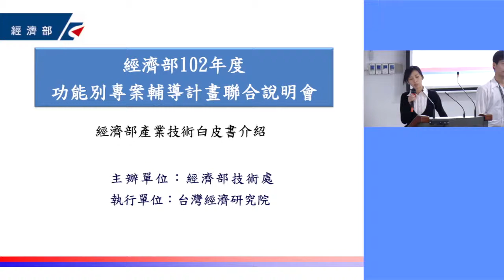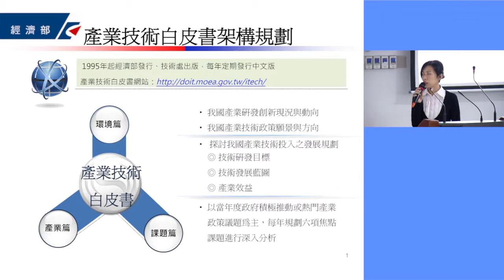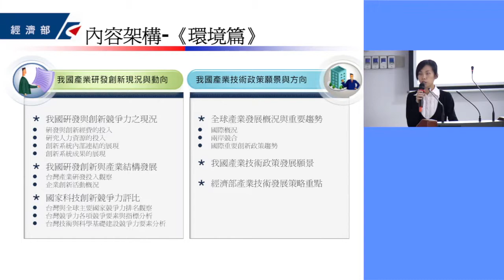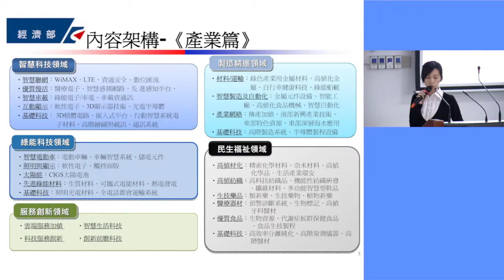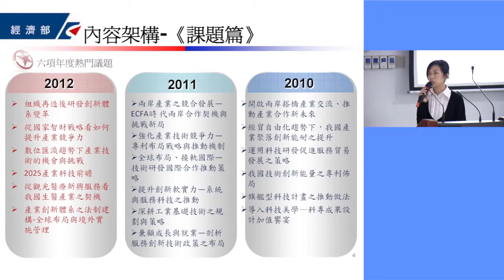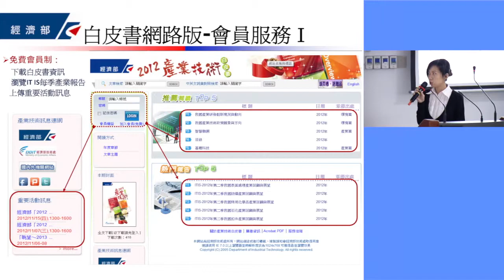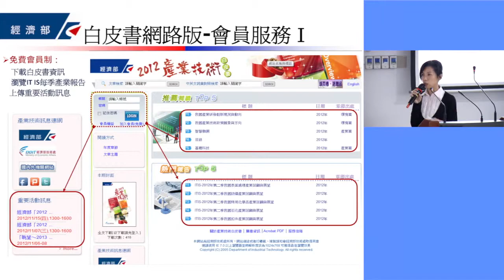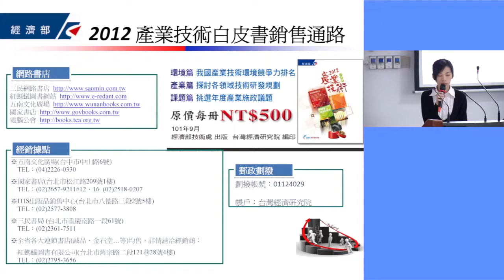經濟部 產業技術白皮書2013